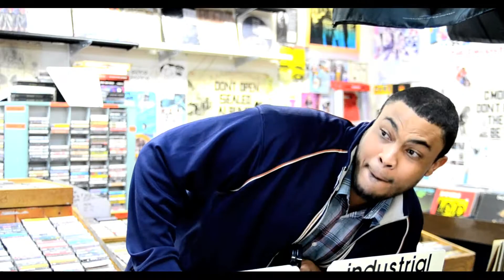Adam Robbins - Music Video Reel 2012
A collection of music videos from one of Intense Entertainment's video directors 'Adam Robbins' featuring his entire body of work with Intense Ent, plus other talented independent hip hop groups from Reno, the Bay Area and Los Angles.